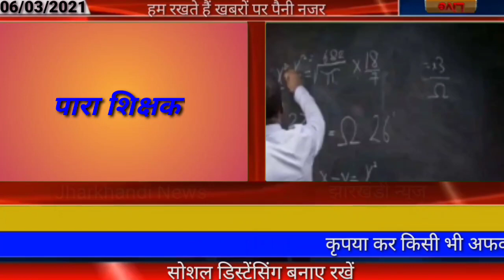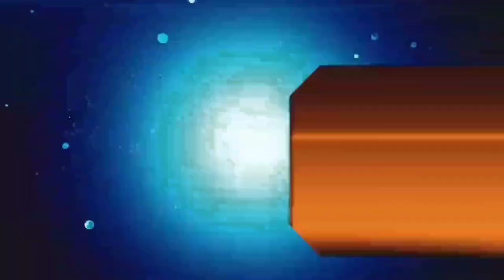आज 07 मार्च 2021 झारखंड की ताजा खबर।। jharkhand breaking news daily news jharkhand hemant Soren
Aaj ki taaja khabar, Jharkhand breaking news Jharkhand wather report today Marathi News today, para teacher news today, Hemant soren news today pm modi news today, school news Jharkhand, jtet news, jpsc news, jssc news today, Palamu news dhanbad news Deoghar news chatra news Hazaribag news dumka news goda news Garhwa news Jamshedpur news Koderma news today